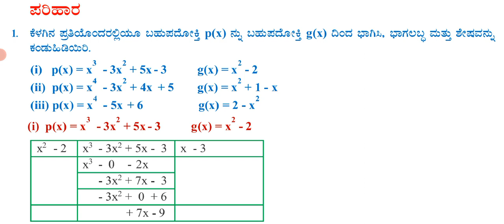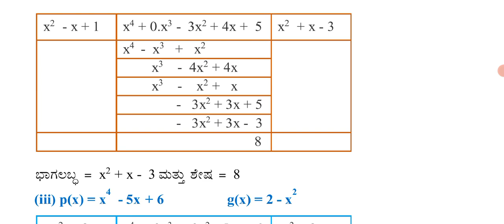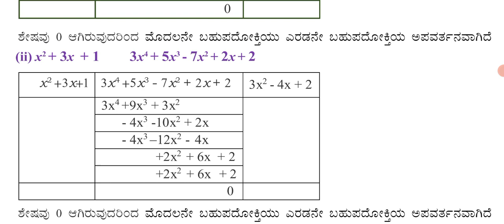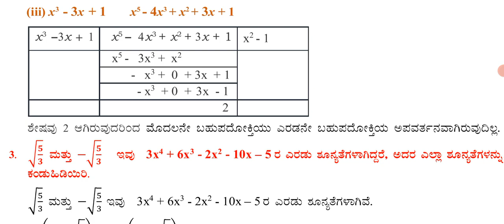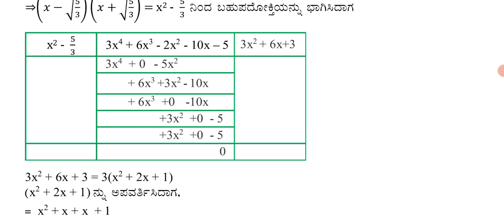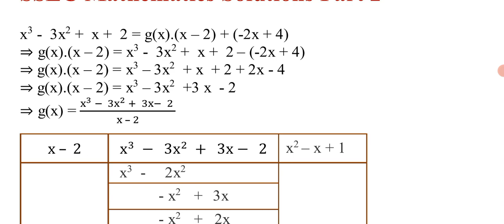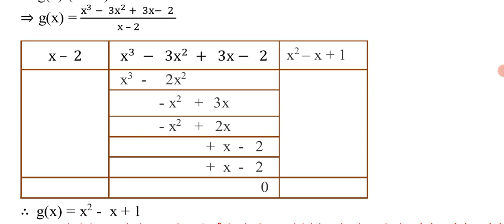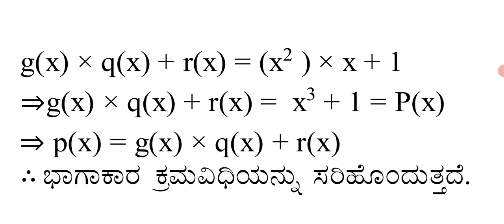SSLC MATHS ಅಧ್ಯಾಯ 9 .ಬಹುಪದೋಕ್ತಿಗಳು ಅಭ್ಯಾಸ 9.3 ರ ಲೆಕ್ಕಗಳು(ವಿವರಣೆಗಳೊಂದಿಗೆ@rakeshmagadum